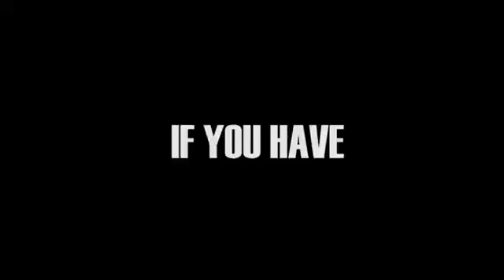sublimation printing machine for order 9604560004